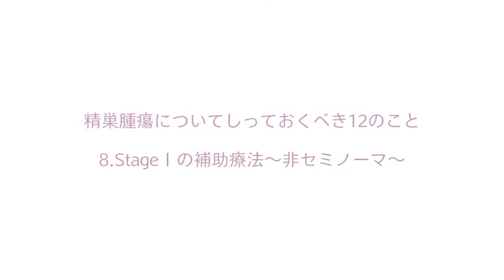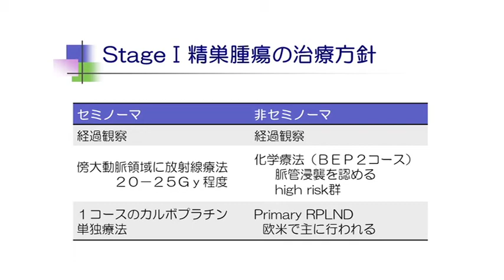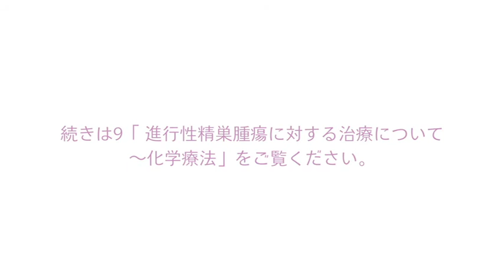08Stage I の補助療法非セミノーマ 精巣腫瘍について知っておくべき12のこと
J-tag（精巣腫瘍患者友の会）特別映像
「精巣腫瘍について知っておくべき12のこと」
08Stage I の補助療法非セミノーマ

講師：
京都府立医科大学付属病院病院長
京都府立医科大学がん制圧センター長
京都府立医科大学大学院医学研究科泌尿器外科学教授
三木 恒治

京都府立医科大学付属病院化学療法部副部長
京都府立医科大学大学院医学研究科泌尿器外科学講師
中村晃和

撮影編集サポート
株式会社かるてぽすと

制作・著作
J-tag（精巣腫瘍患者友の会）